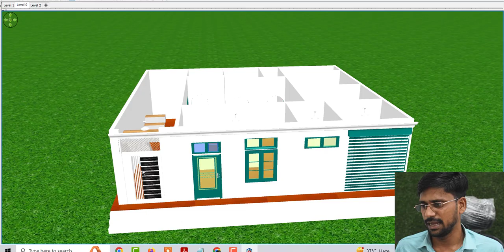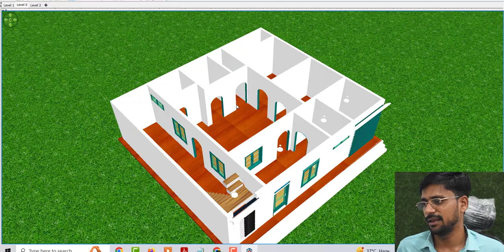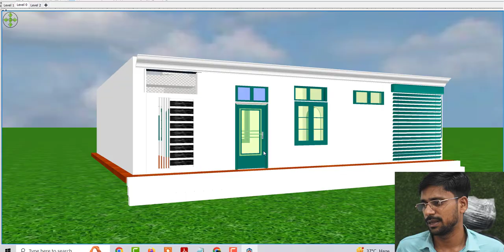East Facing House Design with Shop , 32 by 36 Best Front House Design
Topic Cover :
Best house design
5 bedroom ghar ke naske